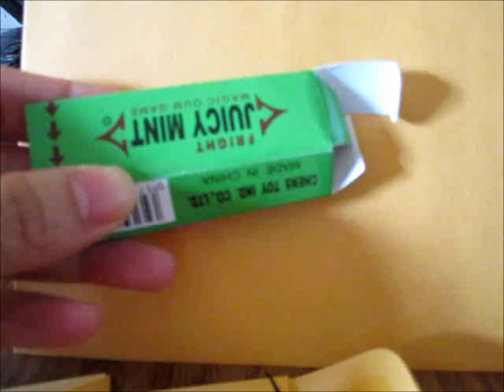cockroach gum prank toy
CAUTION: Please make sure that the gag won't hurt the other's feelings or cause any heart attack! Seller will not respond for any result caused by using this product.